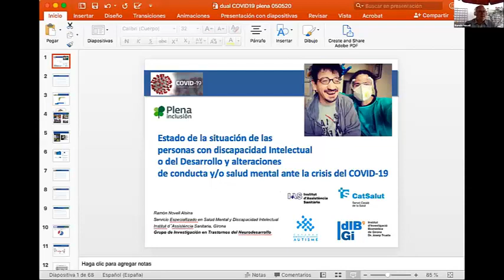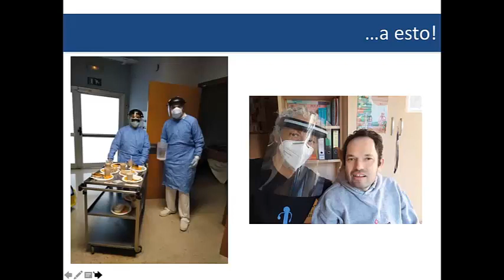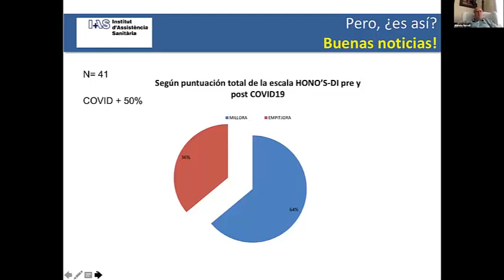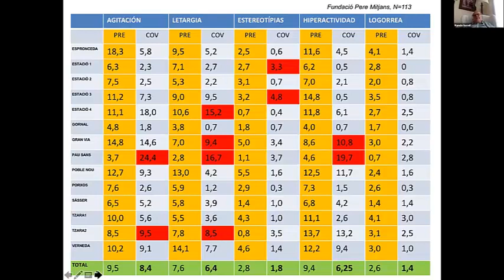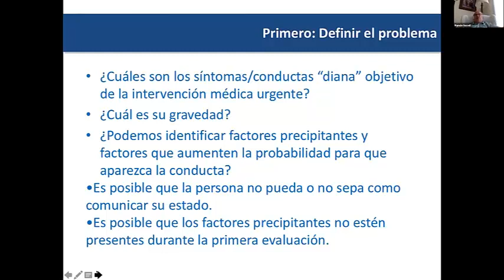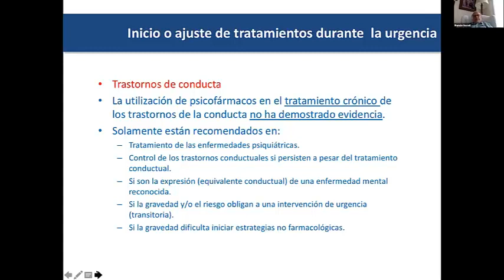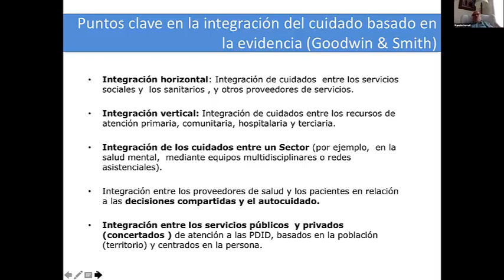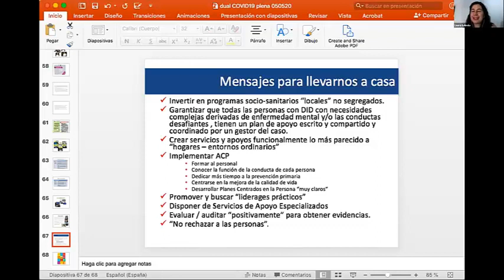Situación COVID salud mental - Ramón Novell